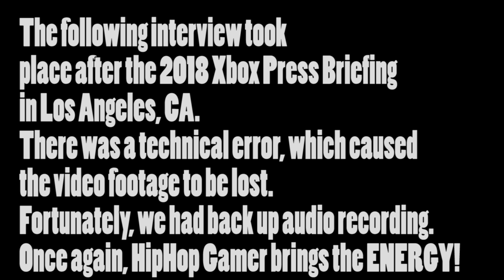Interview with Hip Hop Gamer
***The following interview took place after the 2018 Xbox Press Briefing in Los Angeles, CA.

There was a technical error, which caused the video footage to be lost.

Fortunately, we had back up audio recording.

Once again, HipHopGamer brings the ENERGY!***

The one and only HipHopGamer drops some knowledge about the Xbox Press Briefing. Also had a chance to meet Alex Verrey, who chimed in on the state on Xbox and their Press Briefing.